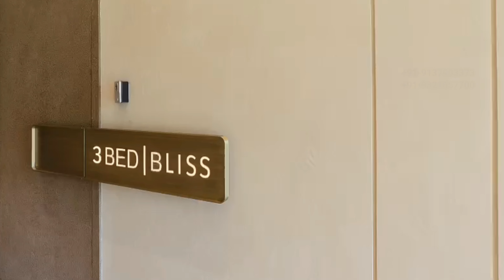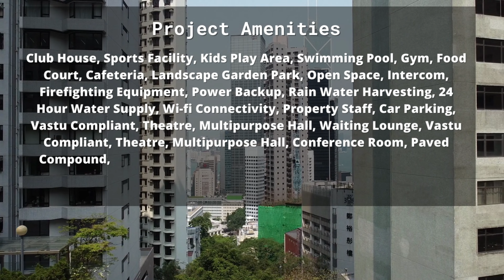The Address By GS - Raymond Realty Thane, 3BHK Sample Flat | Raymond TenX Habitat | Price, RERA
The Address By GS - Raymond Realty Thane, 3BHK Sample Flat | Raymond TenX Habitat | Price, Review, RERA

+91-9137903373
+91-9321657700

Welcome To Raymond Realty Thane
- Raymond Realty's projects Raymond Eden, Raymond Tenx Habitat, and Raymond Realty Oasis are located at Thane. These projects will introduce you to a new standard of living, quality, conveniences, technology, service, and the kind of space you would be genuinely happy to own. The towers here offer beautiful 2 Bhk homes reflecting Raymond’s virtues of excellence, style, and a timeless charm in creating contemporary living spaces
- These projects also come with unmatchable amenities like a clubhouse, snooker room, terrace lounge, flexible court, highly equipped gym, dance room, indoor game corner, so much more. Here, you'll experience convenience at its best, and the locale of Thane has smooth connectivity with many social infrastructures like hospitals, educational institutions, and entertainment hubs. Thane has its municipal transport known as Thane municipal transport that is well-linked to Mumbai metropolitan regions like Borivali, BKC, Andheri, Mulund, Vasai, Mira-Bhayandar, etc. So, with Raymond Realty live your reality beyond the ordinary.

- 3 BHK: Carpet Area -  937 Sq.ft to 1090 Sq.ft
- Starting Price ₹2.26 Cr Onwards

Location Advantages
1- Within the vicinity of 1 minute is the Eastern Express Highway.
2- Reach Korum mall in just 2 minutes.
3- Viviana Mall is 5 minutes away.
4- At 6 minutes distance is the Ovalekar Wadi Butterfly Garden.
5- Thane Station is just 15 minutes away.
6- At the range of 16 minutes is the Mumbai Nashik Highway.

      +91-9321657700